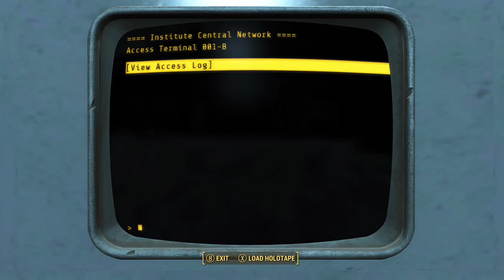Fallout 4 Part 24 WITH COMMENTARY